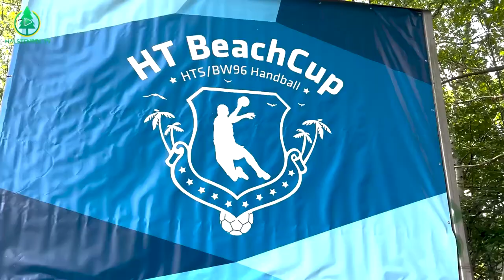HT BeachCup 2022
Hallo Halstenbek!
 Wir sind das Team vom Neumünster Medien e.V.
„Halstenbek TV“ ist ein MaTZ-Projekt, das vom Innenministerium des Landes Schleswig-Holstein gefördert wird.
Im Rahmen dieses Projektes erstellen wir mehrsprachige Kanäle (auf Deutsch, Arabisch, Persisch, Ukrainisch und Türkisch) in den sozialen Medien, um so möglichst viele Einwohner:innen der Gemeinde Halstenbek über Geschehnisse vor Ort zu informieren und deren Inhalte zu porträtieren.
Mit diesem Projekt haben die Menschen, welche die deutsche Sprache noch nicht beherrschen, die Möglichkeit, sich anhand mehrsprachiger Videos aufklären zu lassen, wodurch die Teilhabe an der Gesellschaft erleichtert wird. Dies bedeutet eine schnelle Integration und somit auch eine Stärkung der Gemeinschaft.
Wir bieten Video-Workshops an, bei denen Interessierte die Grundlagen von Bild-, Video- und Ton-Aufnahmen vermittelt bekommen und dazu einen Einblick in die digitale Nachbearbeitung sowie Veröffentlichung von fertiggestellten Video-Beiträgen erhalten.
Wenn Sie Ihre Einrichtung gerne über Halstenbek TV vorstellen möchten, Sie an der Produktion von Bild, Video und Ton-Material interessiert sind, auf eine Veranstaltung in Halstenbek aufmerksam machen wollen, Sie Ideen haben oder an dem Projekt Halstenbek TV mitwirken möchten, dann kontaktieren Sie bitte unseren Projektkoordinator und Ansprechpartner vor Ort, Herrn Adham Shannan, Integrationsbeauftragter der Gemeinde Halstenbek, unter folgender E-Mail-Adresse .
Um einen Eindruck von dem Träger "Neumünster Medien e.V." zu erfahren, gelangen Sie hier zu einem Image-Video